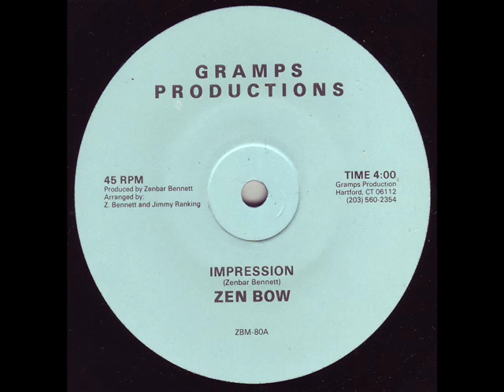Zen Bow - Impression (12'' Gramps Prod.)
Zen Bow - Impression
12'' Gramps Production (US)
Produced by Zenbar Bennett
1987